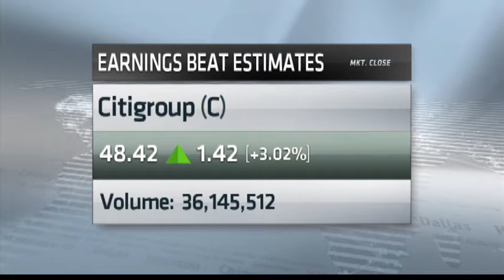Nightly Business Report: Citigroup posts better than expected earnings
Better than expected earnings from Citigroup helped lift the financial sector. Will Citi's numbers set the tone for a big week ahead for banks?